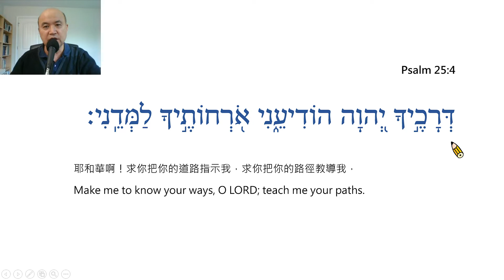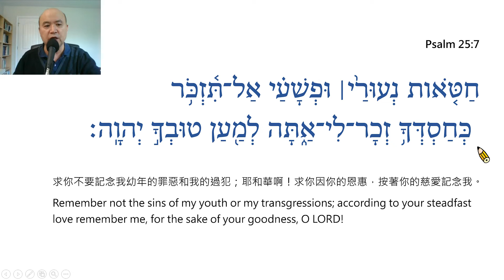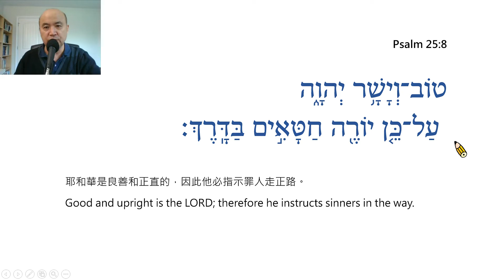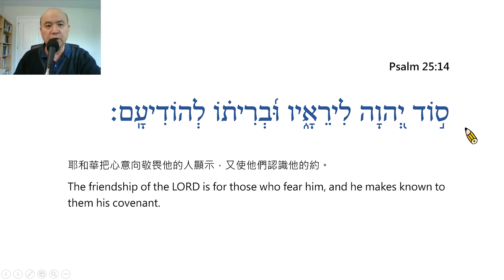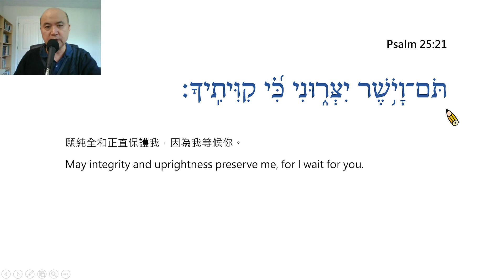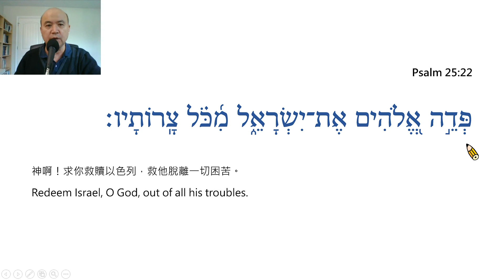Psalm Chapter 25 – Reading in Hebrew / Ezra Kim, Ph.D. / 詩篇 第25篇: 希伯來文閱讀 / 金京來